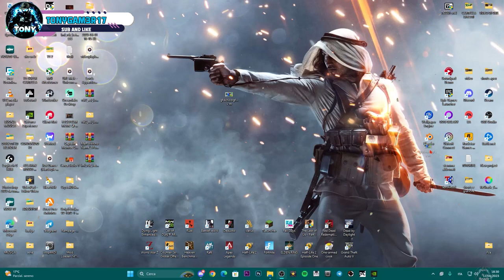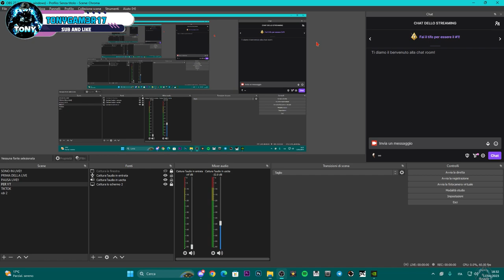Dove salvare i propri video registrati con OBS STUDIO - Tutorial ITA 2023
Creare una propria cartella e salvare i proprio video registrati con OBS STUDIO

PC:
MOBO: B450 GAMING PLUS
CPU: R5 3600
GPU: 1660 SUPER
RAM: 16 GB
CASE: 4000D AIRFLOW CASE CORSAIR

VIDEO TUTORIAL
               GAMES---TECH---MICROSOFT